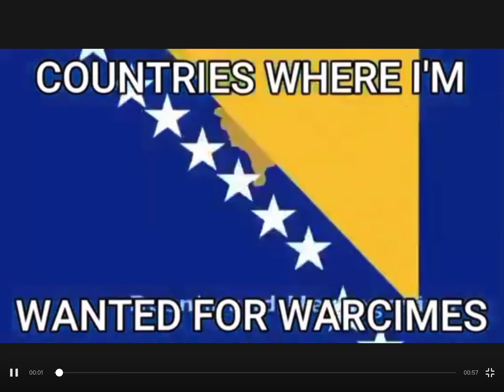Countries where im wanted for warcrimes